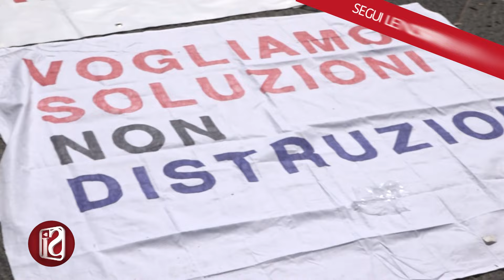“DICONO CHE SIAMO ABUSIVI, CI HANNO TOLTO IL LAVORO”, LA PROTESTA DEI CHIOSCHI CHIUSI SUL LUNGOMARE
Saracinesche abbassate e casse spente, con conseguenti guadagni ridotti a zero per i titolari delle stesse attività. Ed è questo il motivo per cui, all’esterno di Palazzo San Giacomo, si sono radunati in protesta i gestori dei chioschi e degli chalet.